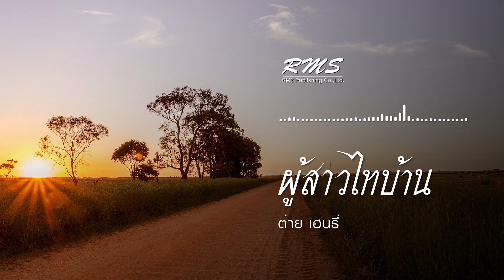ผู้สาวไทบ้าน - ต่าย เฮนรี่ (Official Audio) เพลงลูกทุ่ง